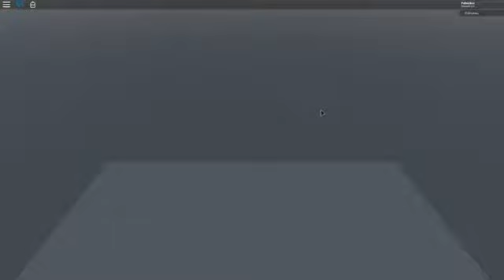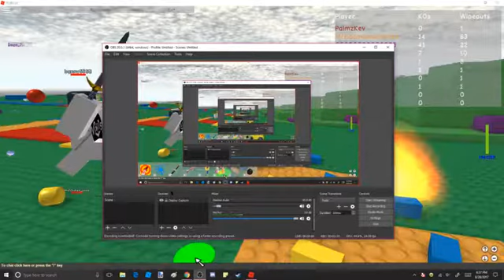QUICK GAMING UPDATE! | Kevin Garcia